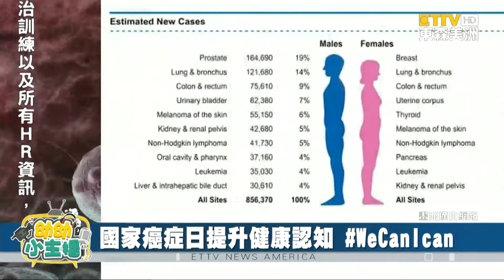2月4號國家癌症日 預防癌症造福人類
可愛的「東森 幼幼小主播」又來了!  「東森美洲電視 與 UniStar 演藝經紀學院」特別企劃，由幼幼小主播，每天透過電視、臉書 與Youtube，預告2月4號，美國是什麼 特殊節日。

根據「世界衛生組織」統計，癌症在世界造成的死亡率仍然名列前茅，每年有將近一千萬的人因癌症去世。可是約有三分之一的普通癌症是能夠被治癒的，因此用心預防和提早發現就格外重要了。社交媒體只要輸入#WeCanIcan就能與全世界的癌症病患與家人連結，因為這個疾病往往對於病患的家人也是額外的辛苦。

在這一天最好的慶祝方式，就是花一點時間給自己訂下承諾，想想身邊獲得癌症的親人，承諾自己會採取正向積極的行動面對癌症，不管花時間當義工，或是捐款，甚至可以幫家人安排一個身體檢查的時間，最簡單就是從今天開始，選擇更健康的食物。別忘了當想到了罹患癌症的家人，利用這一天也可以與他們聯繫，持續地關心他們的健康。